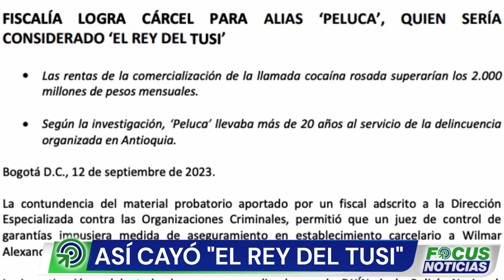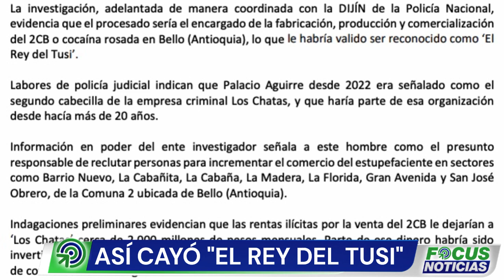Así Fue la CAPTURA de "El REY DEL TUSI" en Antioquia CABECILLA de "LOS CHATAS"